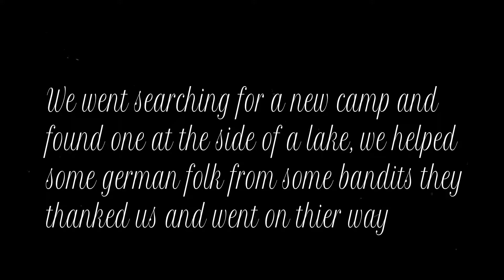Deputies Of Rhodes | Red Dead Redemption 2 Ep#15 SE1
The new lives we're starting here seems dangerous, Dutch says its hiding in plain sight, but i feel it may get us all killed, guess we just gotta wait and see - Arthur